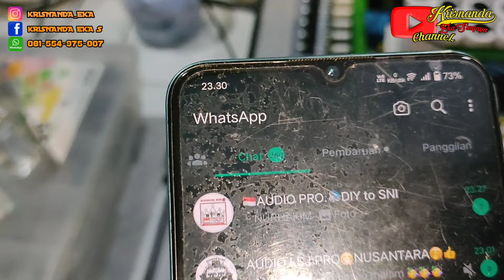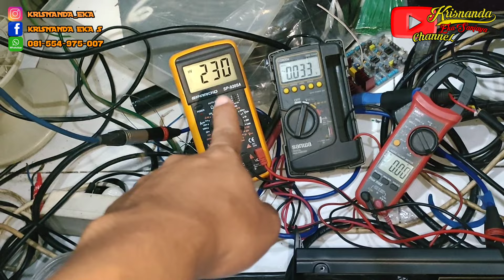Power amplifier daya besar 4 channel menggunakan travo TOROIDAL dan transistors NJW 48 biji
Info pemesanan power rakitan dan sewa sound karnaval

Facebook.       : krisnanda Eka s
Instagram.      : krisnanda Eka
Tiktok.             : Nanda audio blitar
Maps.              : Nanda audio blitar